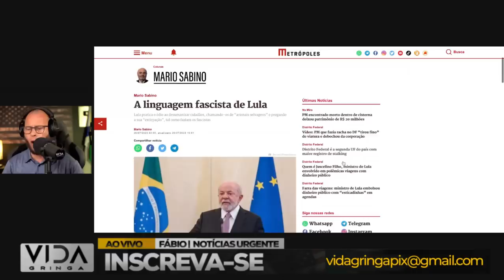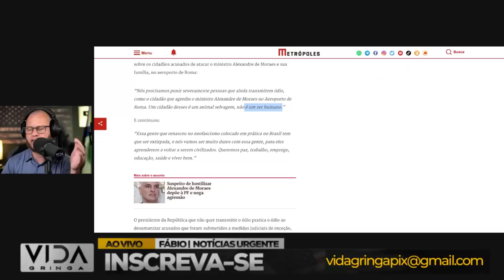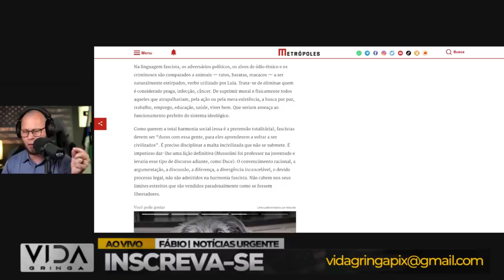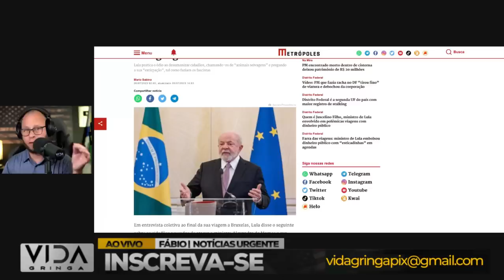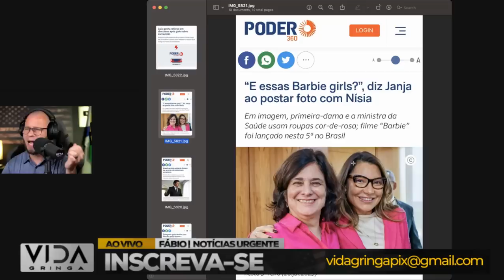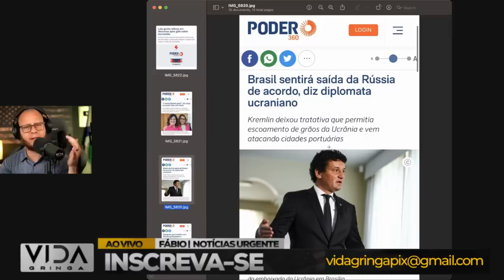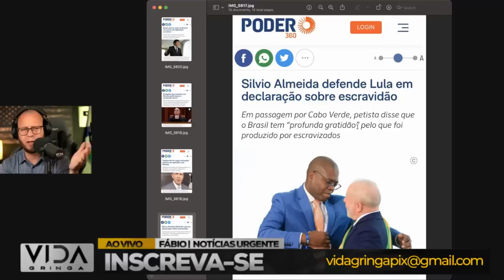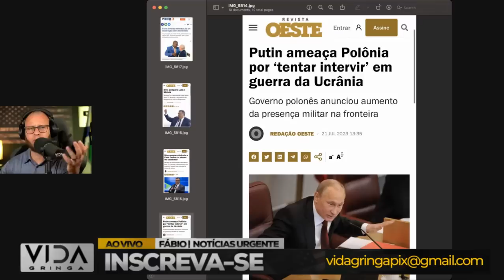Alerta máximo‼️ A linguagem fascista de Lula